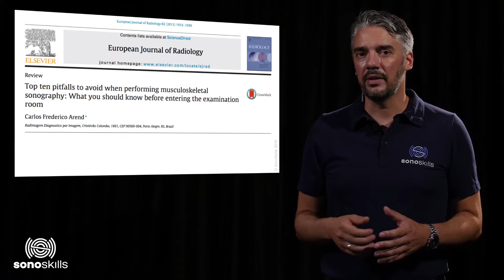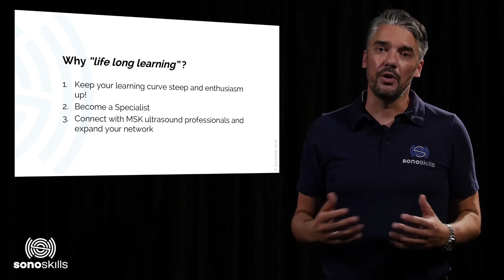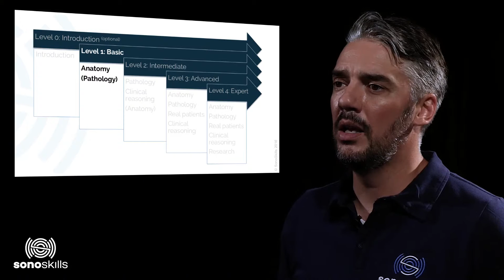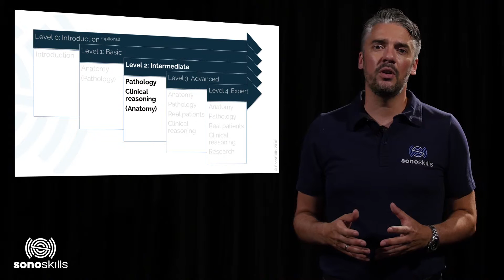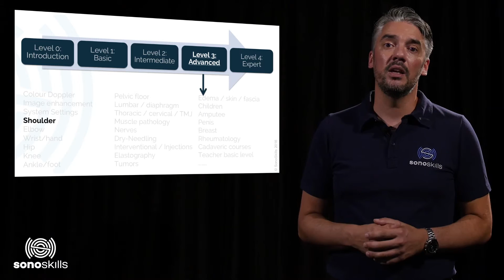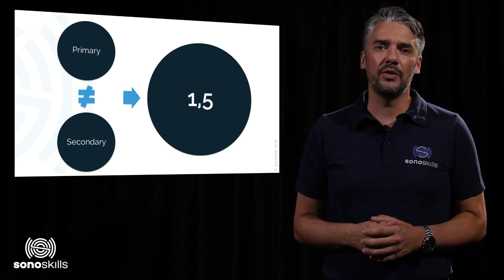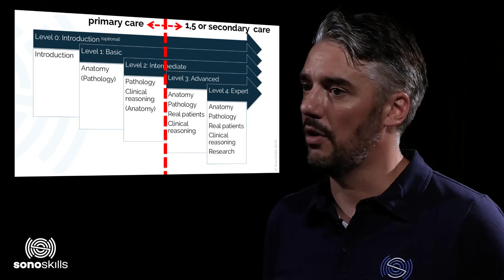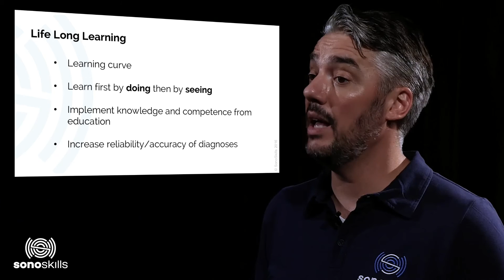Life Long Learning in MSK Ultrasound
Learn more about the concept and importance of Life Long Learning within MSK ultrasound and how SonoSkills at its extensive course offering can assist you in becoming a true MSK ultrasound expert.